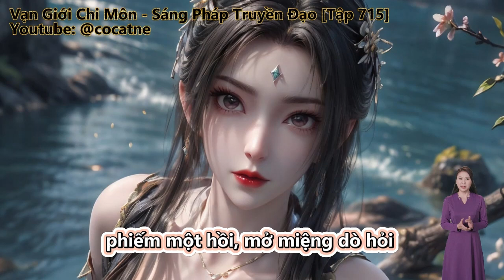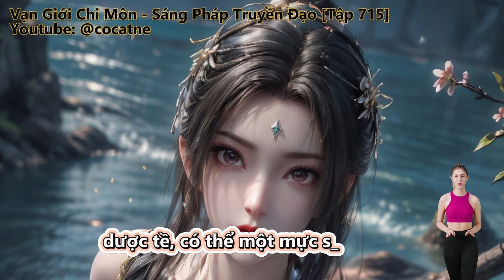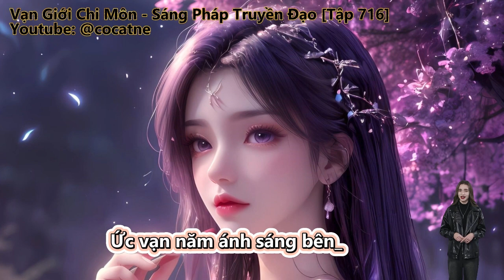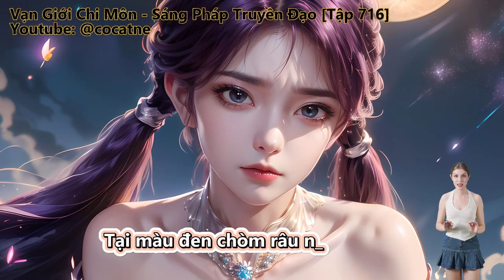Vạn Giới Chi Môn - Sáng Pháp Truyền Đạo | Tập 715 - 718 | Review Truyện | Tu Tiên | Huyền Huyễn